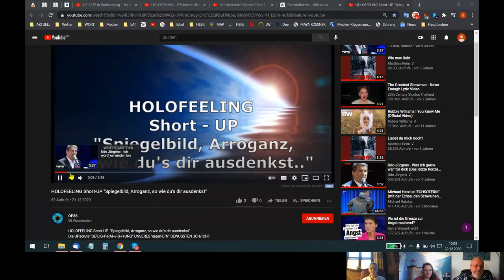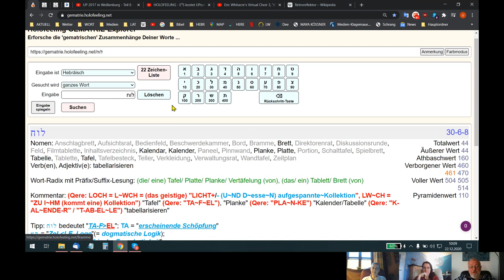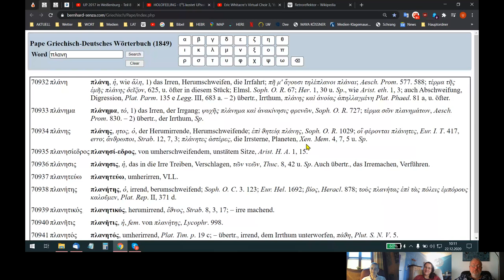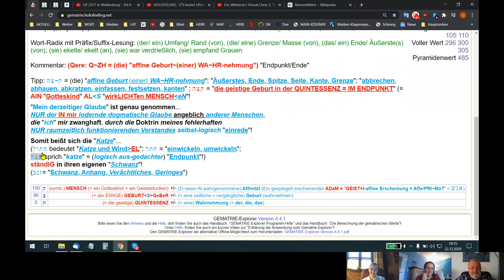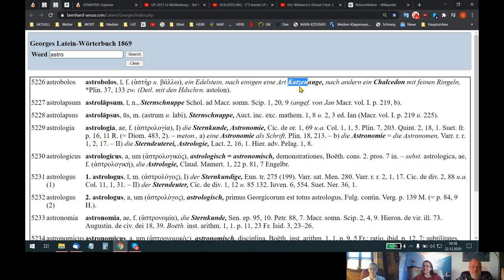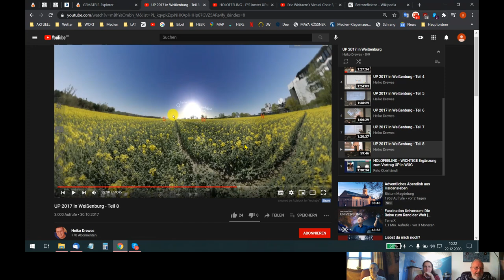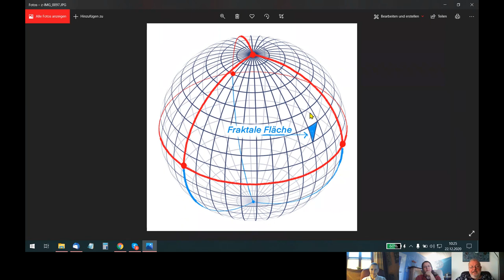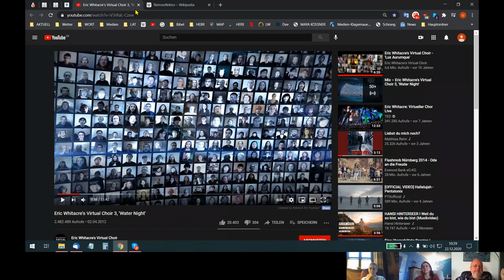HOLOFEELING - GE²NAU AUP-GE²+/-passt-\+IM-ME(E²)R!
Skypegespräch Udo - Ariane - Helene vom 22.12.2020